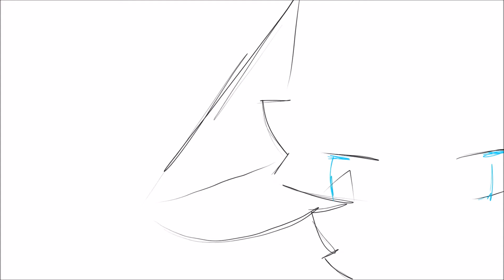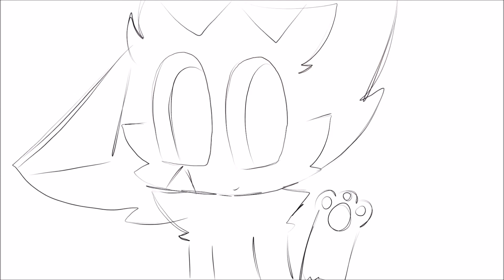my darling //sketch pmv\\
Characters;
San
Shaphira
Sarah
and two random cats